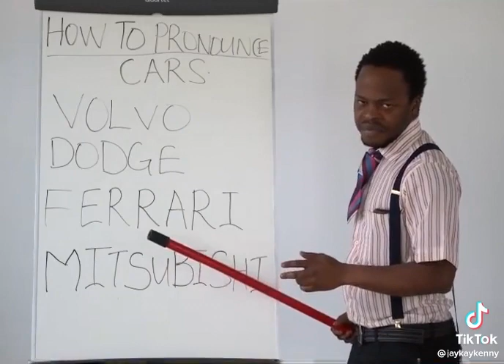Funny as hell🤣🤣